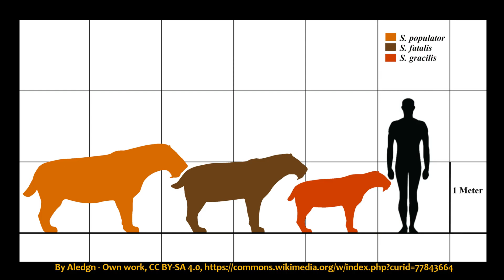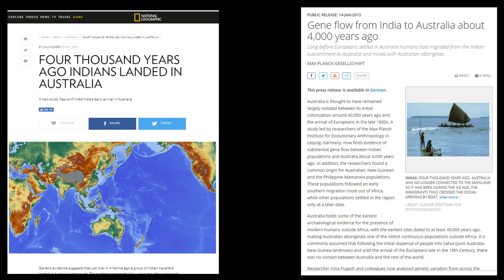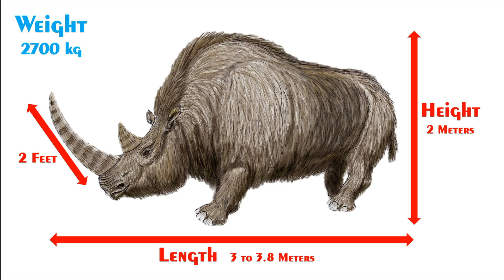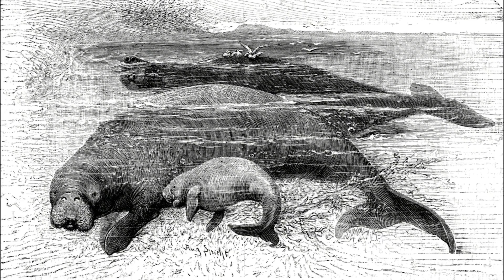Part 2 | Scientists want to resurrect the dangerous extinct animals | SangathamizhanTV | Tamil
இந்த பூமி உருவானதில் இருந்து பல்லாயிரம் கணக்கான உயிரினங்கள் தோன்றி, வாழ்ந்து முற்றிலுமாக அழிந்துள்ளன. இப்படி உயிரினங்கள் அழிவிற்கு பல்வேறு கரணங்கள் உள்ளன. தற்போது உள்ள நவீன தொழில்நுட்பத்தை பயன்படுத்தி இப்படி அழிந்துபோன உயிரினங்களை மீட்டுருவாக்கம் செய்யமுடியும் என ஆராய்ச்சியாளர்கள் கூறுகின்றனர். இரண்டு விதமான தொழில்நுட்பத்தை பயன்படுத்தி அழிந்த விலங்குகளை உருவாக்கமுடியும் என தெரிவித்துள்ளனர். தற்போது கிடைத்த DNAவை பயன்படுத்தி Wolly Rhinocerous எனப்படும் காண்டாமிருகம், Saber-Toothed Tiger எனப்படும் கொடுவாள் பூனை, Quagga எனப்படும் வித்தியாசமான வரிக்குதிரை, Tasmanian Tiger எனப்படும் மிருகம் மற்றும் Steller’s Sea Cow எனப்படும் கடல் பசு போன்றவற்றை மீட்டுருவாக்கம் செய்ய போகிறார்கள். அழிந்துபோன இவற்றை நாம் விரைவில் நேரில் பார்க்கலாம் என்று வியக்க வைக்கிறார்கள் ஆராய்ச்சியாளர்கள்.

During the past decade’s thousands of animals evolved and totally extinct from the world due to several reasons. The current technologies will bring back some of the extinct animals. Currently, researchers try to resurrect some of the important animals including Woolly Rhinoceros, Saber-Toothed Tiger, Quagga, Tasmanian Tiger, and Steller’s Sea Cow. Like this scientist wants to bring back many animals from extinction. Soon we will see some of the spectacular animals in real.

Saber-Toothed Tiger: Saber-toothed tigers are ferocious predators lived some 10,000 years ago in North and South Americas. It has very long frontier tooth and some of the identified tooth was one feet long. Now scientists want to resurrects this animal and let them hunt in the Serengeti National park.

Woolly Rhinoceros: Woolly Rhinoceros are lived along with the Mammoth in the Ice age period. This is the largest Rhinoceros on earth and extincted some 40,000 years ago. Now researchers identified their well preserved carcass beneath the ice in Ukraine. Hence, researchers try to resurrect the Woolly Rhinoceros using their closest living relative Sumatran Rhinoceros.

Quagga: Quagga is also called land Zebra, which lived in South Africa and extincted recently (1883). Its front portion was looks like and Zebra and its back portion resembles a Horse, but Quagga is belonging to Zebra family, now scientists wants to bring back this extinct Quagga using its closest relative Zebra via selective breeding.

Tasmanian Tiger: Tasmanian Tiger’s are Australia’s apex predator. Which is extincted recently, the major reason for its extinction is hunting but scientisct believed that Tasmanian Tiger was started to extinct after the invasion of Dingo. Interestingly, the Dingo was brought to Australia by the Tamil people before 4000 years ago. Now scientists want to resurrect this spectacular animal.

 Steller’s Sea Cow: Last in the list is not a land animal but a sea mammal. The Steller’s Sea Cow was first identified at 1941 by George Wilhelm Steller and the entire species was extinct with in 27 years. The Europeans hunted this Steller’s Sea Cow to the extinction for its Oil, Meat and Skin. The closest relative of this Steller’s Sea Cow is Dugong dugon, hence the scientist wants to resurrect this gigantic sea mammal soon.